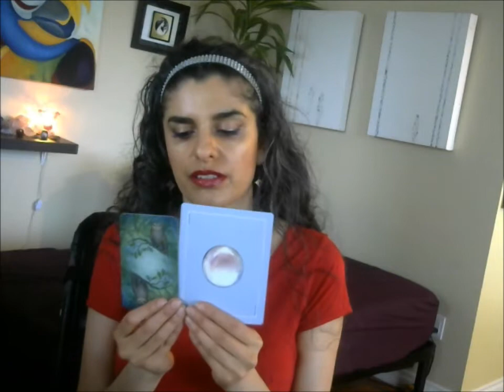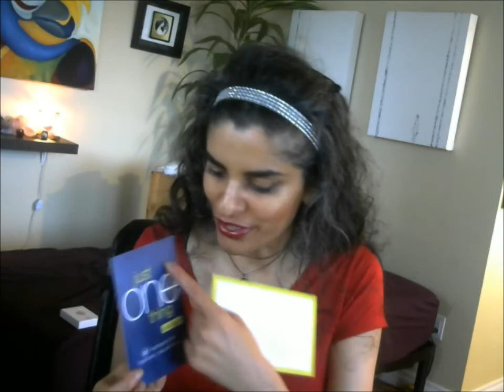Holiday Chat & Share, Starring: Cheeky!!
Hello everyone and happy new year! In this video I will do a little catch up and… Mr. Cheeky will make an appearance to say hello :-)

Decks shared in this video:
Tarot of Enchantment
The Ancestral Tarot

Just One Thing cards by Rick Hansen from the foundations of well-being.